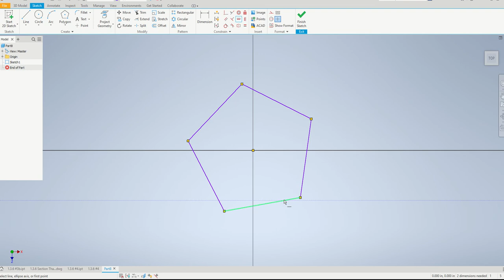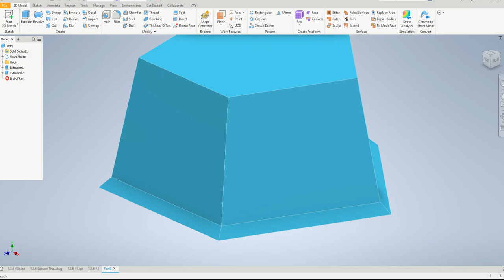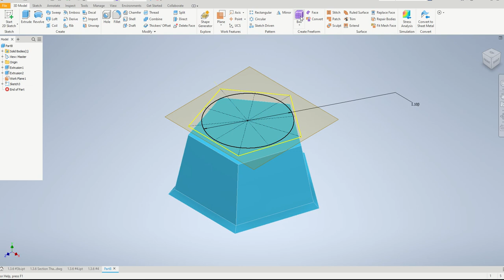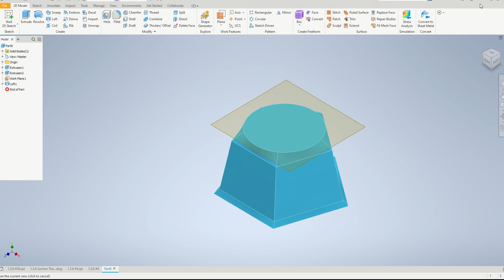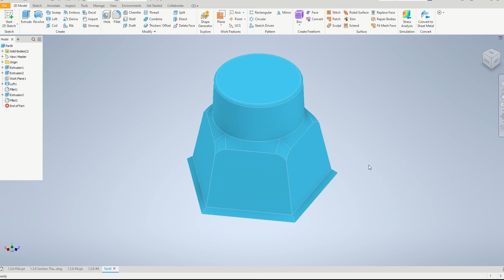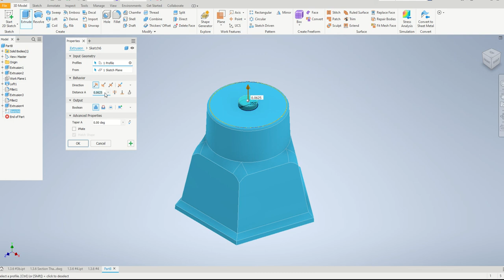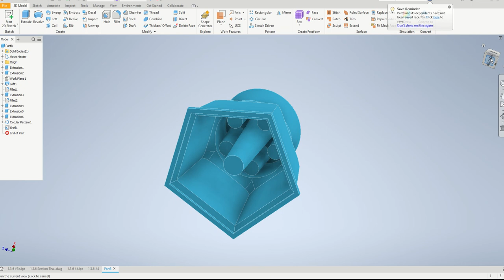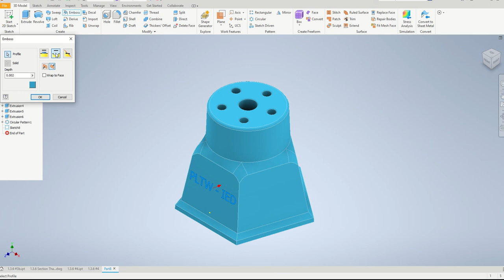1.3.6 Section That! #7